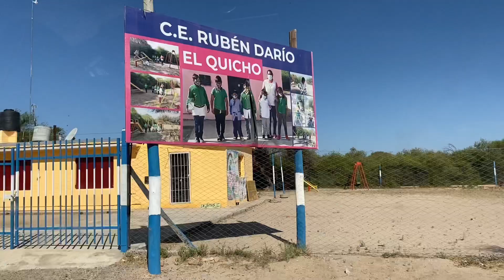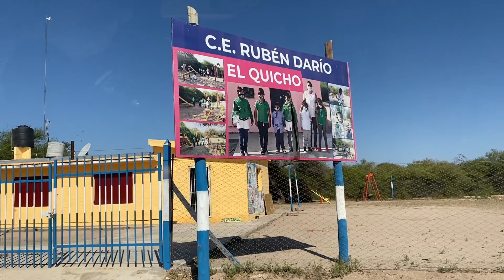Real ?? AGUA TERMAL a 200mts de PROFUNDIDAD 😮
👆🏼 Aguas termales en el medio de la montaña…agua caliente y dulce keee?

Como podes ayudarnos en esta aventura? abajo te muestro
👉 Desde 🇦🇷 alias: tenisrutacombi

Si te gusta mi contenido podes seguirme en todas mis redes 👇🏼

👍🏽Te gustaría sumarte a este sueño sin costo?
Compartilo con tus conocidos, amigos y comentanos que te pareció🤗